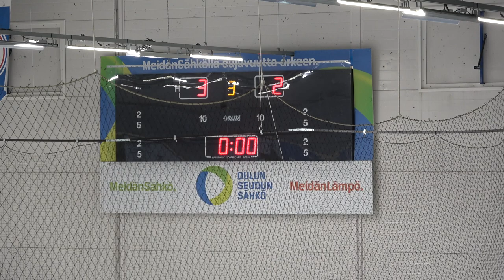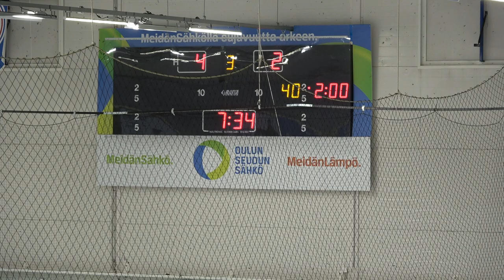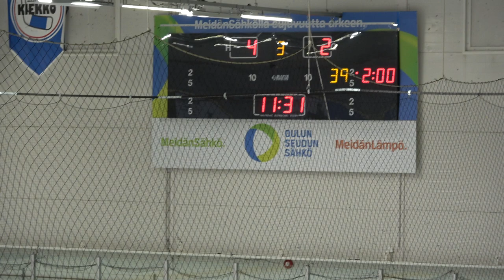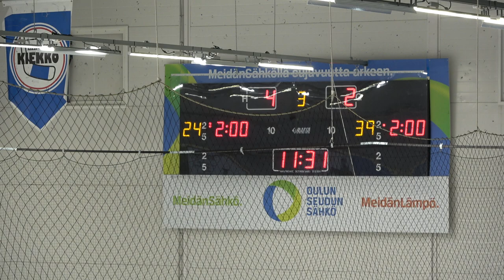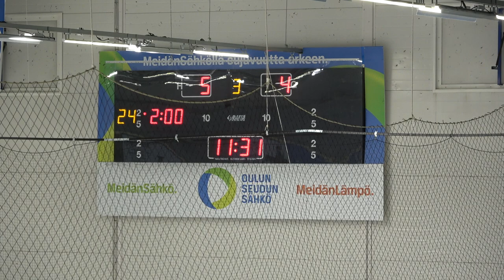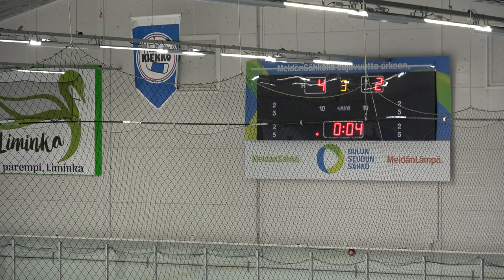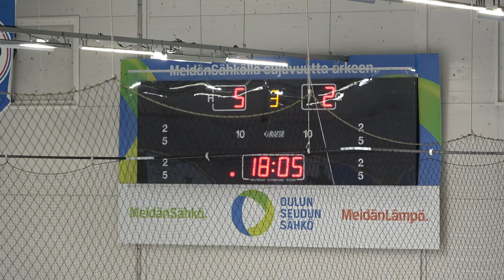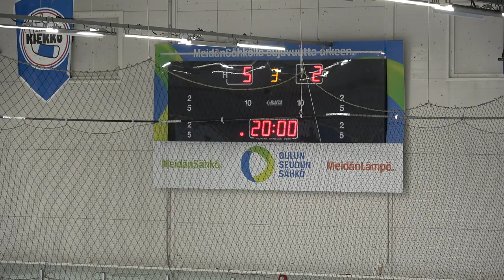Kärpät U18 Team - S-Kiekko, 3. erä, Mestis alkusarja 05.09.2021